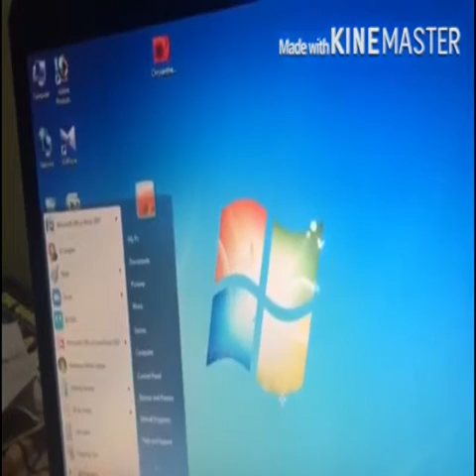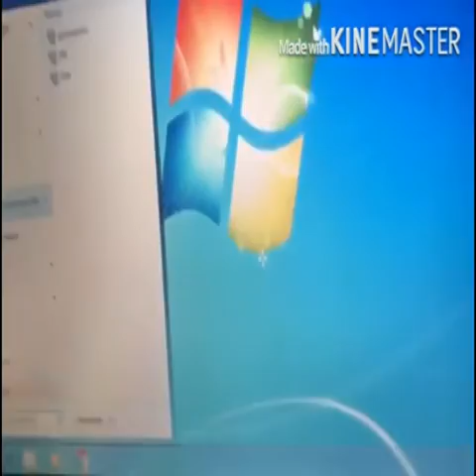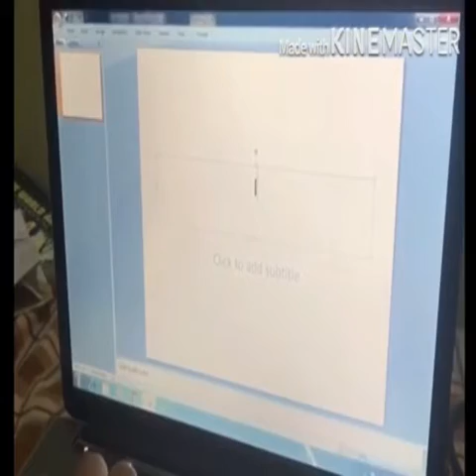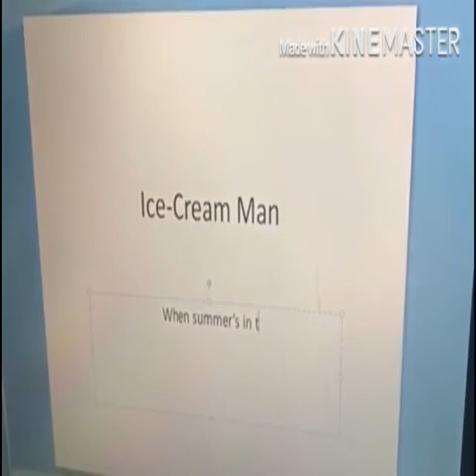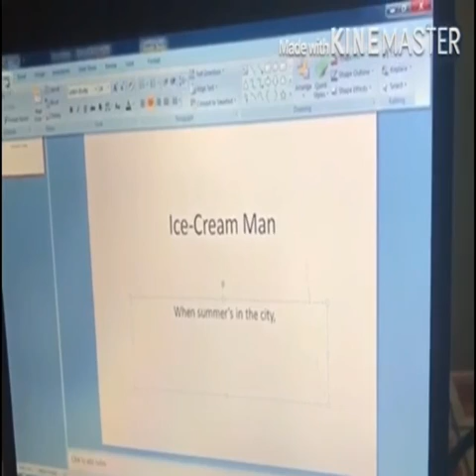juraina miss i t